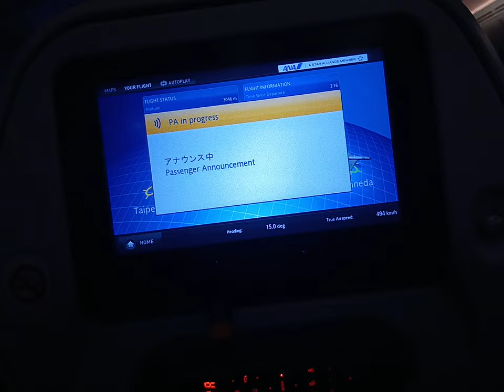crazy Airline passenger announcement do you have a YouTube channel Jesus 3